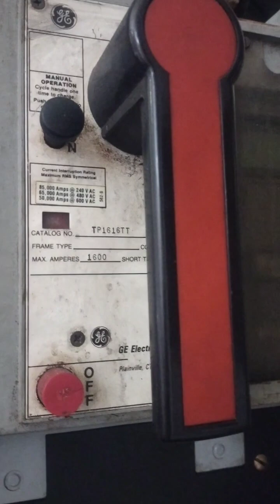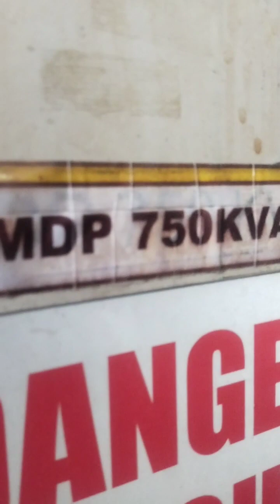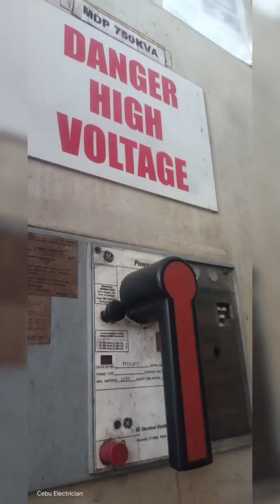ANG DAMING PANEL BOARD DITO ABOTAN NG ISANG BUWAN